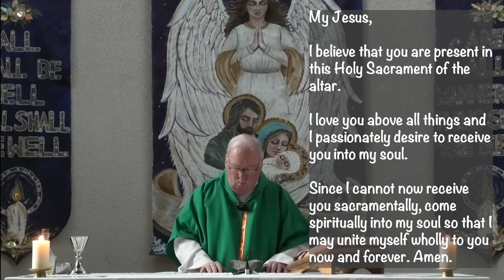Daily Eucharist 5 February 2021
Join us for our daily Eucharist 2021